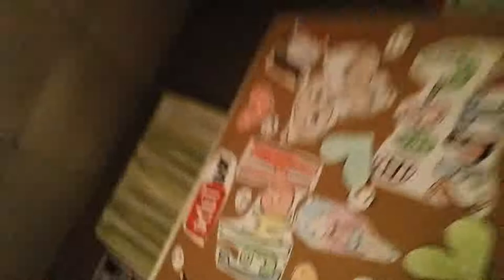The Beginning Of Hawley Ascani!!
Hey guys my name is Hawley. This is my new YouTube channel. So on this channel I want to mostly be making videos about makeup, hair, DIYs and stuff like that. I want this channel to grow! I love you guys!!😙😙